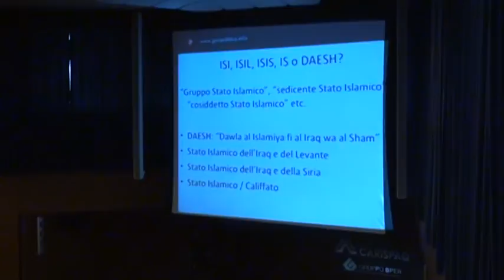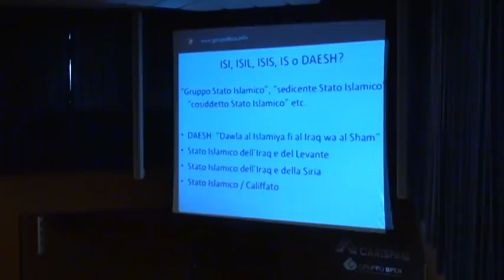Corso di giornalismo su Geopolitica a L'Aquila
La geopolitica è stato l'argomento sul quale si è sviluppato stamani il corso di formazione professionale continua organizzato dall'Ordine dei Giornalisti d'Abruzzo